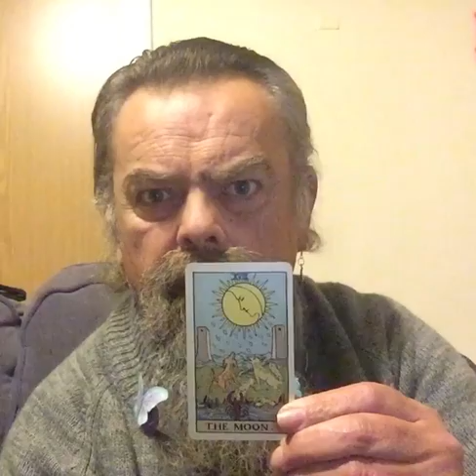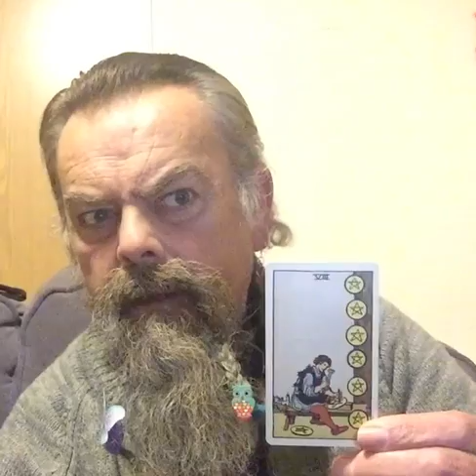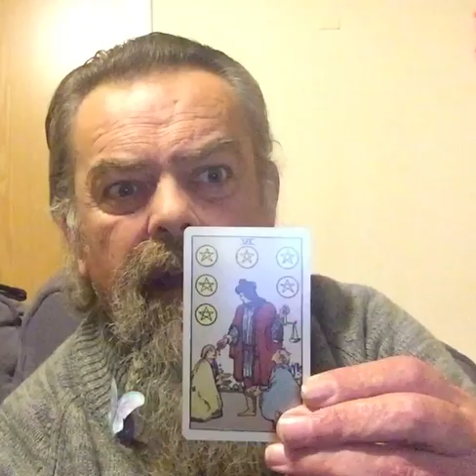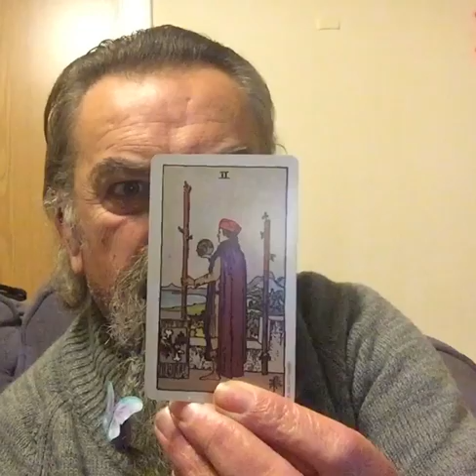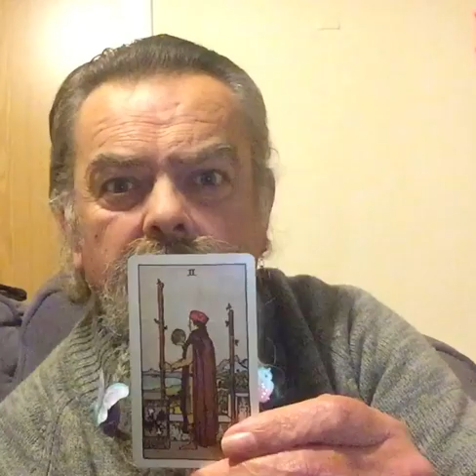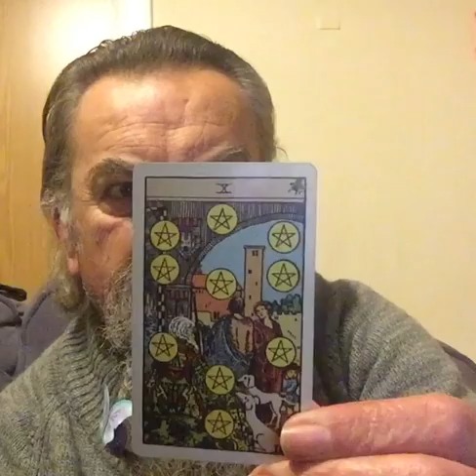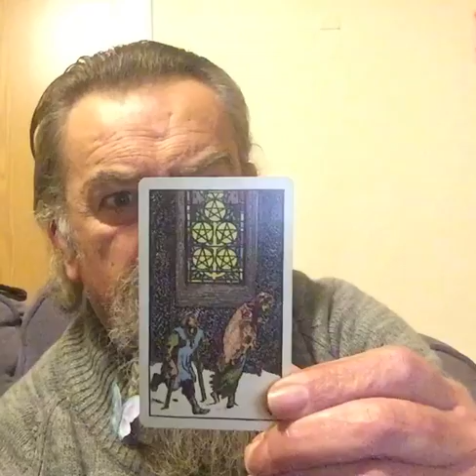Collective consciousness , the chosen 144,000 , Tarot read , wish spread